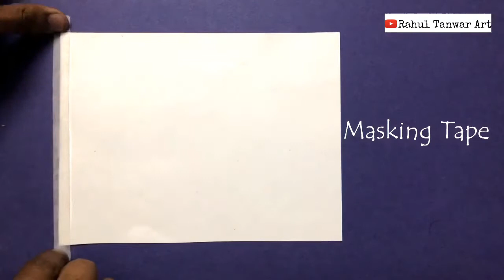Valentine's Day Drawing with Oil Pastels | Step By Step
In this drawing tutorial, I will show you How to draw Valentine's Day Drawing with Oil Pastels | Step By Step

Material Used - Camel Oil Pastels, Ivory sheet, Tissue paper, Masking Tape, 8b pencil, White Fluid Pen.